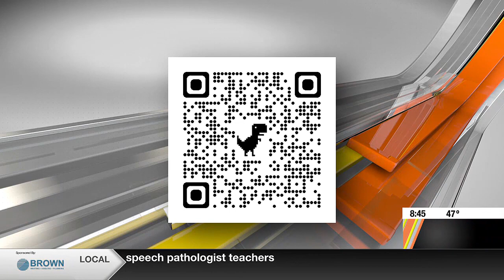Dash & Dine Race and Cook-off at University of Montevallo